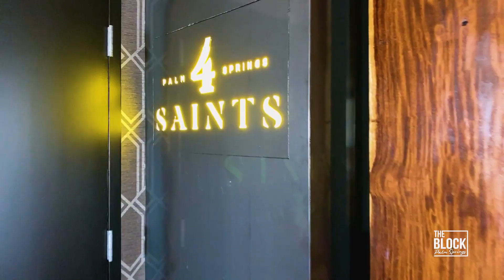The Block Commercial